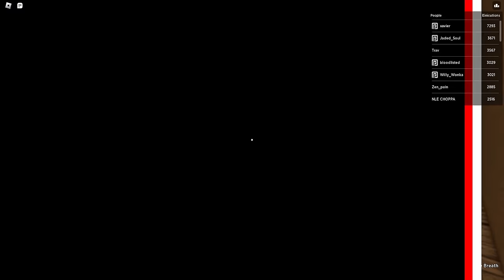YORIICHI GETS ONE KILL WITH EVERY BREATHING IN ROGUE DEMON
I did it, ez.